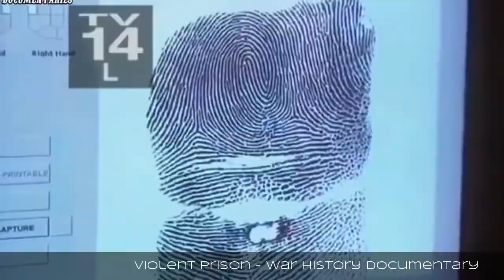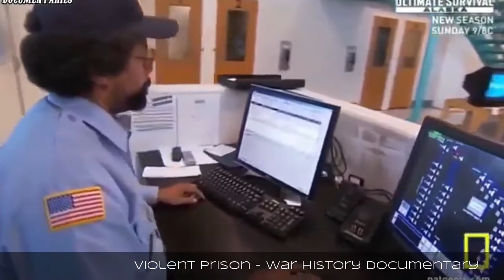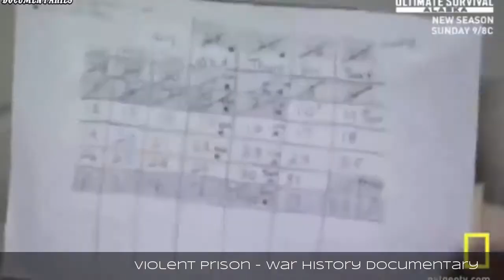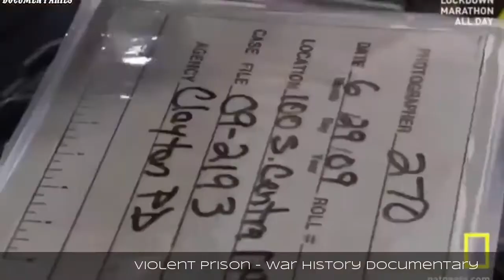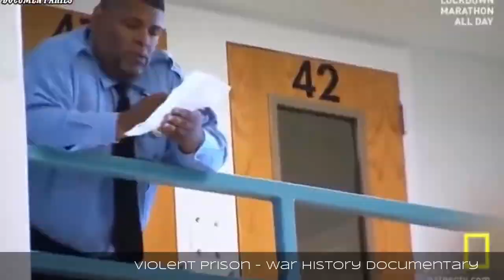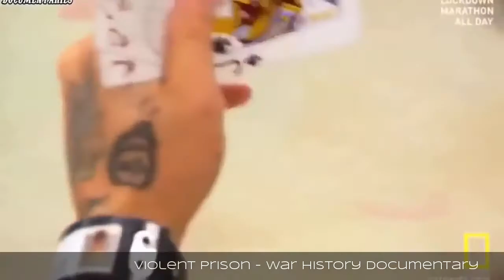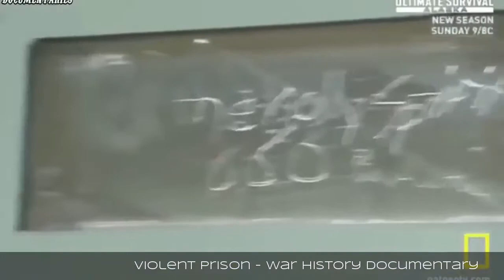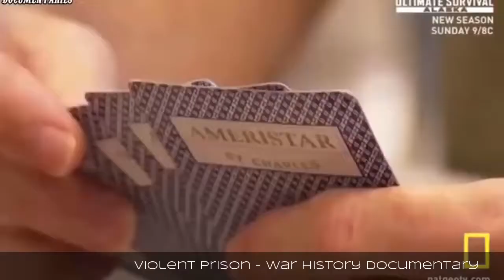# Brutal and Hardest Violent Prison Control of Chaos 2016 Prison Documentary HD #2017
Violent Prison Documentary 2016 Part 7 Fear and Chaos Brutal and Hardest Violent Prison. Brutal and Hardest Violent Prison - Warfare of Gang 2016 - Prison .

HD NATURAL #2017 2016 Violent Prison Documentary 2016 Part 7 Fear and Chaos Brutal and Hardest Violent Prison. Violent Prison Documentary 2016 Part .

USA Brutal Prison Documentary 2016.

At least 37 people were killed during clashes between armed inmates and security forces at a small prison in southern Venezuela, the state's governor said .